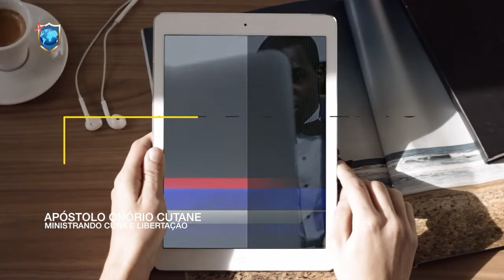Doente recebe cura na fila de emergências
DOMINGO